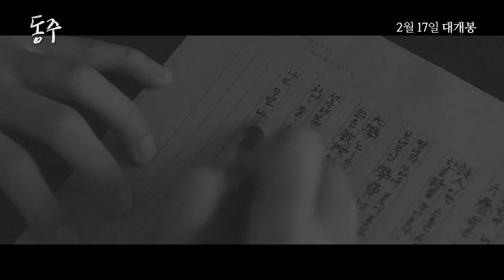[동주] 윤동주X송몽규 서거 71주기 영상 공개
동주(DongJu; The Portrait of A Poet)

감독 이준익
출연 강하늘, 박정민
개봉 2월 18일

이름도, 언어도, 꿈도, 모든 것이 허락되지 않았던 일제강점기.
한 집에서 태어나고 자란 동갑내기 사촌지간 동주와 몽규.
시인을 꿈꾸는 청년 동주에게 신념을 위해 거침없이 행동하는 청년 몽규는 가장 가까운 벗이면서도, 넘기 힘든 산처럼 느껴진다.
창씨개명을 강요하는 혼란스러운 나라를 떠나 일본 유학 길에 오른 두 사람.
일본으로 건너간 뒤 몽규는 더욱 독립 운동에 매진하게 되고, 절망적인 순간에도 시를 쓰며 시대의 비극을 아파하던 동주와의 갈등은 점점 깊어진다.
어둠의 시대, 평생을 함께 한 친구이자 영원한 라이벌이었던 윤동주와 송몽규의 끝나지 않은 이야기가 지금 시작된다.